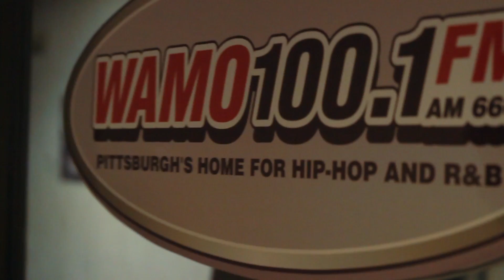Young Junne "Steel City" (Official Music Video)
PITTSBURGH NEW CITY ANTHEM STEEL CITY"

THE VIDEO WAS DIRECTED BY - @Youngjunne
SHOT DOWNTOWN PITTSBURGH.

Members who participated:
Cody (DoctaM3)
Brandon (white Gallardo)
Kevin (Yellow Porsche)
Cliff (Red Porsche)
Ken (Blue Elise)
Bryan (yellow Gallardo)